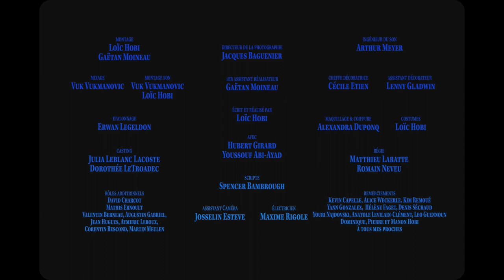The Pier Man - by Loïc Hobi | LGBT short film about finding oneself | Trailer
Theo is a young docker languishing in his native port. His life flows at the monotonous rhythm of the passing cargo ships. Through his encounter with Giuseppe, a disillusioned sailor ashore for a while, Theo finds the courage to face the waves to escape his dull existence by trying to get onto Giuseppe’s gruff crew.

This short film won the following awards:

-Jury Award – Festival Courts d’un soir, Montréal, CA, 2015
-Young Jury Award – Mecal Pro 2020, 22nd Barcelona International Short/Animation Film Festival, Spain, 2020
-3rd Prize film school award – Schweizer Jugendfilmtage, Switzerland
-3rd Prize – Schweizer Jungfilmfestival Luzern : Upcoming Filmmakers – Switzerland

Original title - L'Homme Jetée (The Pier Man)
Director - Loïc Hobi
Writer - Loïc Hobi
Production - Loïc Hobi, Tell me the Story SA, École de la Cité
Cinematography - Jacques Baguenier
Editing - Loïc Hobi
Sound mix - Arthur Meyer
Soundtrack - James Opie
Cast - Hubert Girard, Youssouf Abi-Ayad, David Charcot
Year - 2019